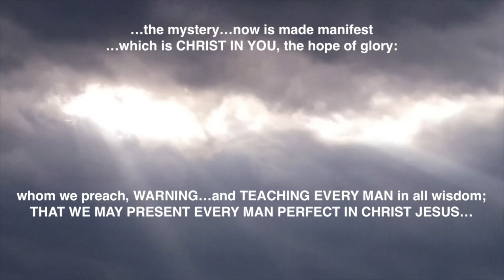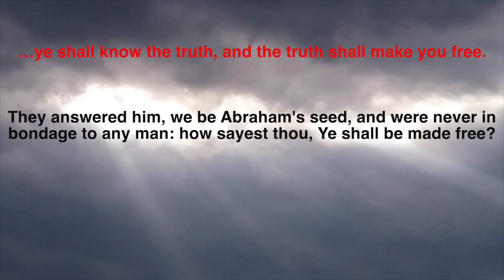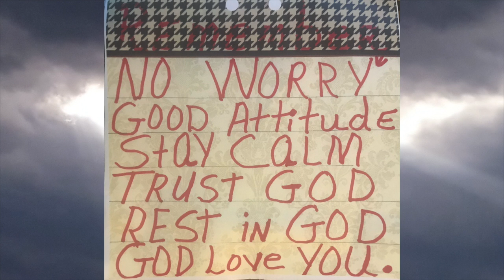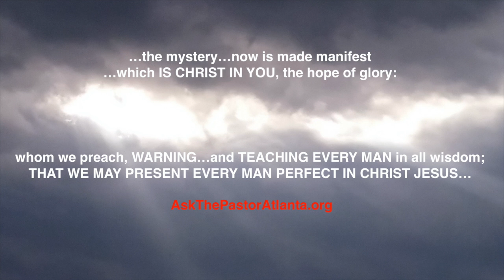“Truth in Time of Trouble”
A Message From The Sisters - May 24, 2020

Love, Joy, Peace, Long-suffering, Gentleness, Goodness, Faith, Meekness, Temperance

…ye shall know the truth, and the truth shall make you free.

They answered him, we be Abraham's seed, and were never in bondage to any man: how sayest thou, Ye shall be made free?

JESUS answered them, verily, verily, I say unto you, whosoever committeth sin is the servant of sin. (John 8:32-34)

Let not your heart be troubled:  ye believe in GOD, believe also in ME. (John 14:1)

Peace I leave with you, MY peace I give unto you:  not as the world giveth, give I unto you. Let not your heart be troubled, neither let it be afraid. (John 14:27)